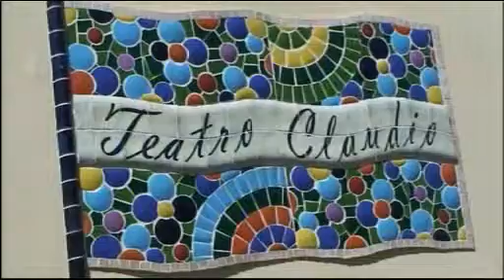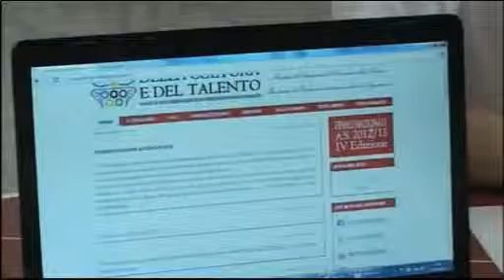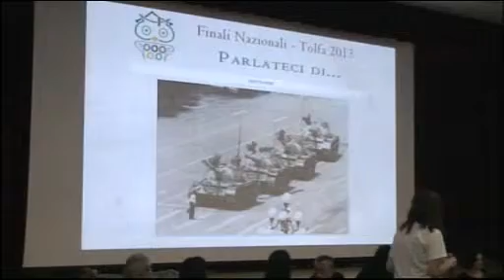TG Alto Lazio 15/04/2013 h. 19,45 - 3^ parte